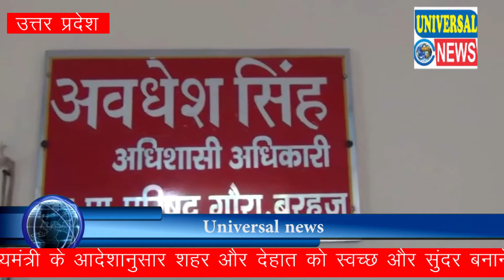शहर, देहात को स्वच्छ और सुंदर बनाने का कार्य बड़े जोरों शोरों से चल रहा है | Deoria | Universal News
DEORIA UP
REPOTER-  AJRESH KUMAR

उत्तर प्रदेश के मुख्यमंत्री के आदेशानुसार शहर और देहात को स्वच्छ और सुंदर बनाने का कार्य बड़े जोरों शोरों से चल रहा है पूरे उत्तर प्रदेश को ऑडियो बनाने के लिए सरकार की भी तोड़ मेहनत जन जन में पहुंचाने का काम उनके आला अधिकारी और नगर अध्यक्ष कर रहे हैं इसकी एक बानगी देवरिया जनपद के बरहज नगर पालिका में देखने को मिली जहां पर नगर अध्यक्ष उमाशंकर सिंह ने बरहज नगर पालिका को स्वच्छ और सुंदर बनाने के साथ-साथ पूरे नगरपालिका को ऑडियो बना डाला खुले में शौचालय ना करने की शपथ लेते हुए पूरे बरहज को कचरा मुक्त कर दिया ।
बाइट- नगर पालिका अध्यक्ष उमाशंकर सिंह बरहज देवरिया